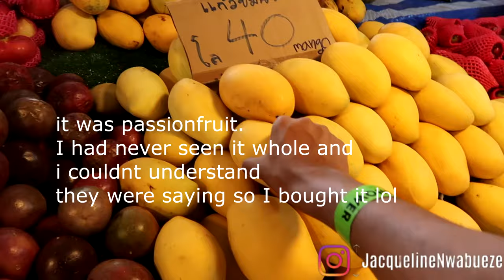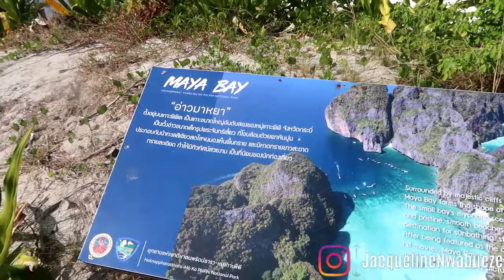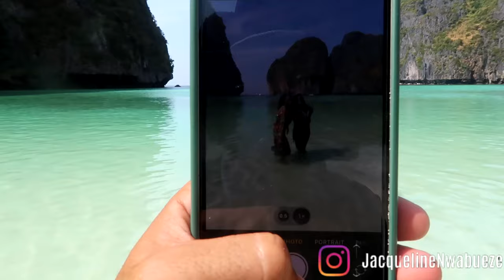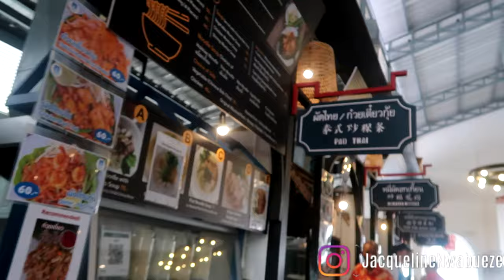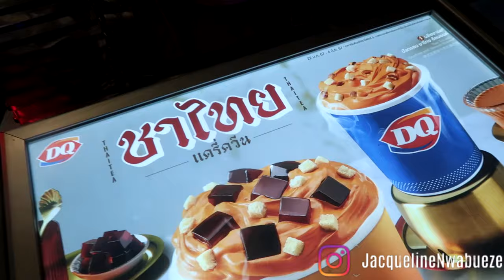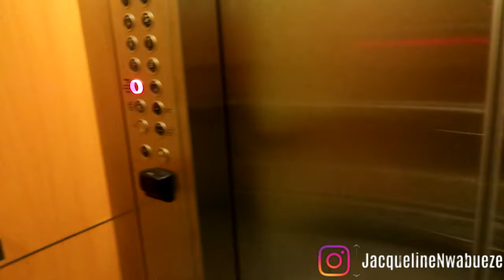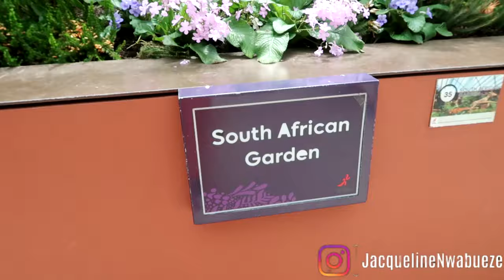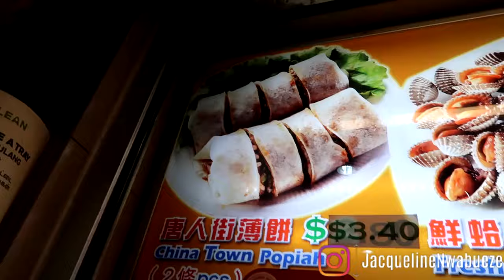Traveling in Asia VLOG, Stopped at Immigration, Cheap food, Phuket & Singapore!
We went on a vacation to Singapore, Thailand, and (tried to go to) Malaysia. It was such a nice trip so these are the bits I captured.